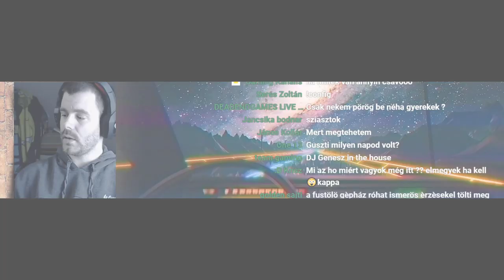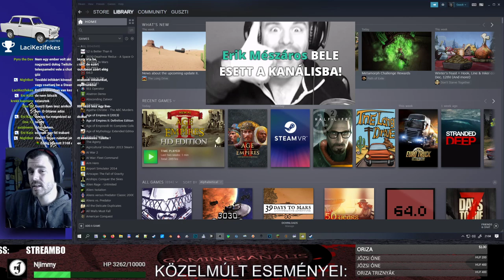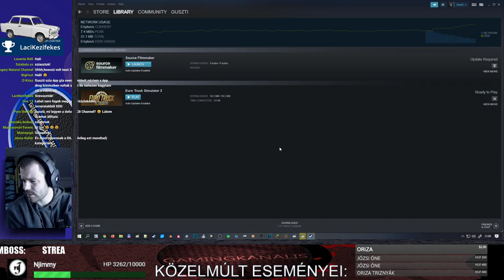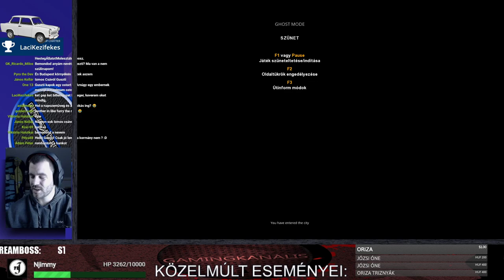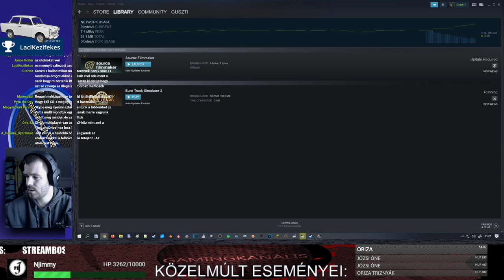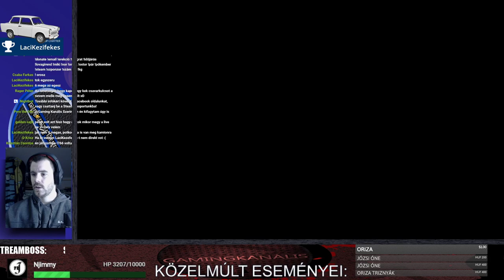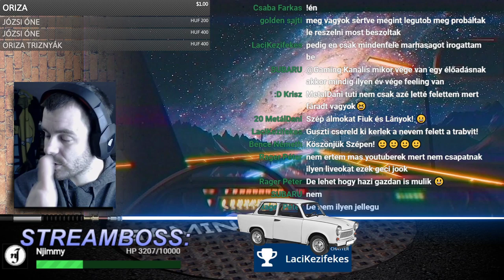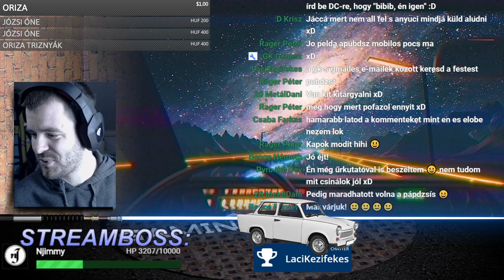NIGHT DRIVE - Hétfő esti vezetés!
Gamingkanális Rajongói Csapat Facebook Csoport!